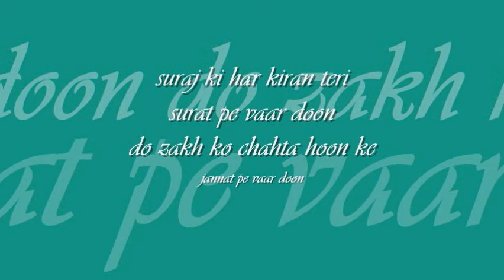suraj ki har kiran teri | pankaj udhas | 'aahat' : : Music India stereo OST from LP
forever college classics : : suraj ki har kiran teri

title: suraj ki har kiran teri genre: ghazal, artist: pankaj udhas, lyric: sheikh adam aboowala, music: manhar udhas, album: aahat (1980), label: Polydor/Music India